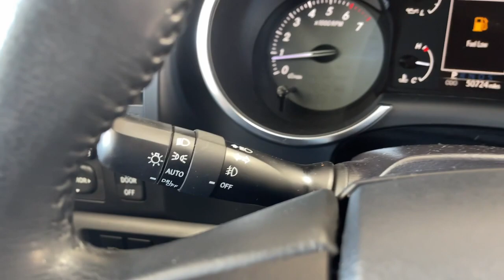2018 TOYOTA TRUCK SEQUOIA Pasadena, Arcadia, Monrovia, Los Angeles, Alhambra, CA TU1306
MIDNIGHT BLACK Used 2018 TOYOTA TRUCK SEQUOIA LIMITED available in Pasadena, California at Toyota Pasadena. Servicing the Arcadia, Monrovia, Los Angeles, Alhambra, CA area.

Toyota Pasadena
3600 E. Foothill Boulevard

ALG Residual Value Awards Residual Value Awards. Only 50678 Miles! Delivers 17 Highway MPG and 13 City MPG! Dealer Certified Pre-Owned. This TOYOTA TRUCK SEQUOIA boasts a Regular Unleaded V-8 5.7 L/346 engine powering this Automatic transmission. Window Grid Diversity Antenna Wheels: 20 x 8 Alloy Wheels w/Silver Accents.*This TOYOTA TRUCK SEQUOIA Comes Equipped with These Options *Variable Intermittent Wipers w/Heated Wiper Park Valet Function Trunk/Hatch Auto-Latch Trip Computer Transmission: Electronic 6-Speed Automatic Transmission w/Driver Selectable Mode Sequential Shift Control and Oil Cooler Trailer Wiring Harness Toyota Safety Sense P and Rear Cross-Traffic Alert (rcta) Tires: P275/55R20 -inc: Mud and Snow rated radials Tailgate/Rear Door Lock Included w/Power Door Locks.* Visit Us Today *Treat yourself- stop by Toyota Pasadena located at 3600 E. Foothill Blvd Pasadena CA 91107 to make this car yours today!